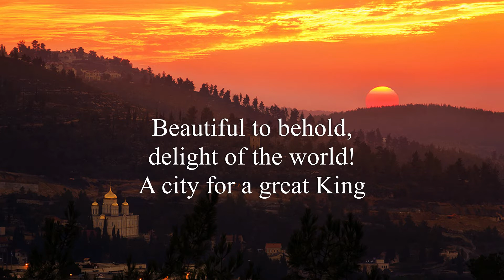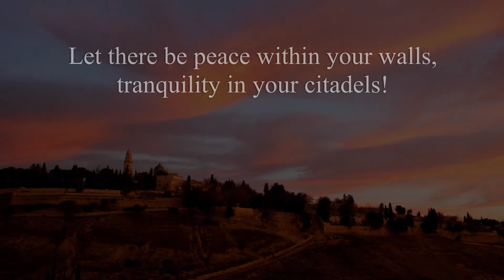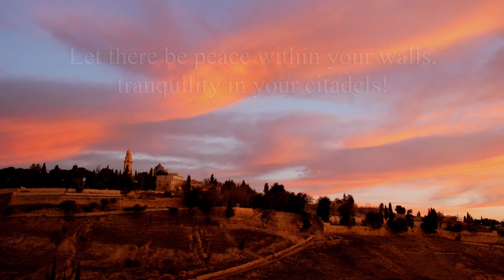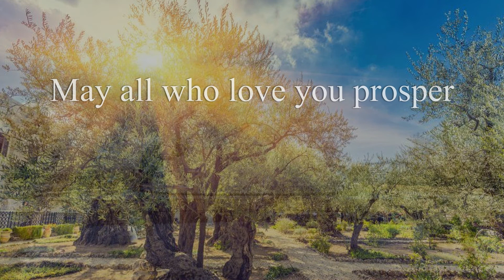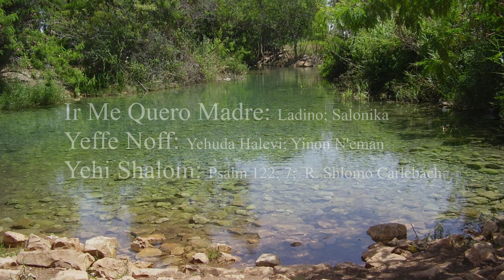Jerusalem Medley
Danny Maseng
מחרוזת שירי ירושלים